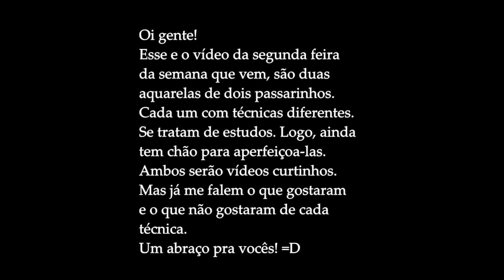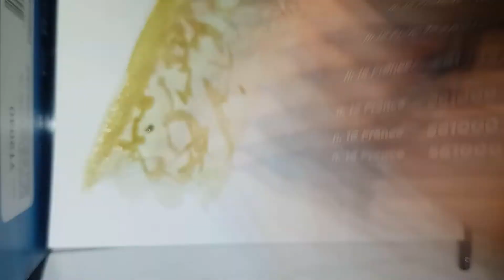Passarinho Aquarela - Técnica 1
Oi gente!
Segue aqui o vídeo de hoje.
No caso, será uma sequência de dois vídeos. Duas aquarelas de passarinhos, onde eu experimento duas técnicas diferentes. Ambos se tratam de estudos meus, logo, ainda tem o que melhorar. Mas mesmo assim, espero que curtam o processo.^^.
E claro, se gostar do vídeo, já deixa aquele Like, Compartilha esse vídeo e se você ainda não é inscrito no canal, aproveita e ja aperta no botão Inscrever-se e ativa o sininho para não perder nenhum vídeo.
Estou tentando manter uma frequência de vídeos nas segundas e nas sextas.
Aproveitem e me sigam no Instagram: @nay.ar.tattoo .
Um abraço para vocês e uma ótima semana! =D